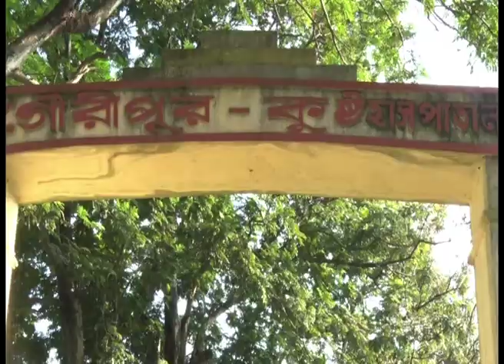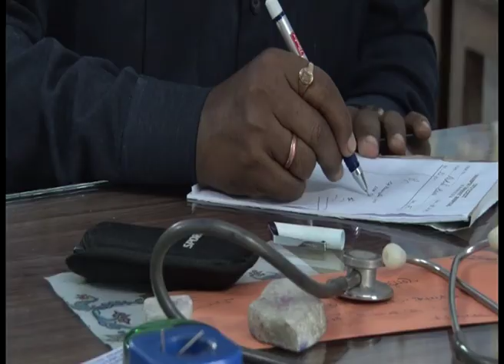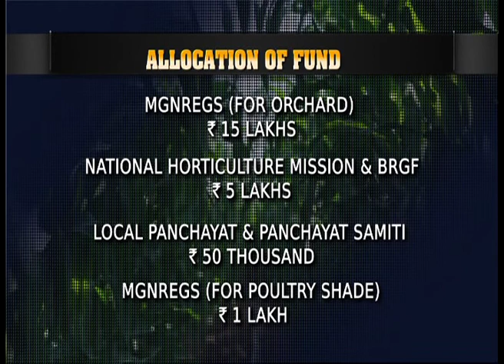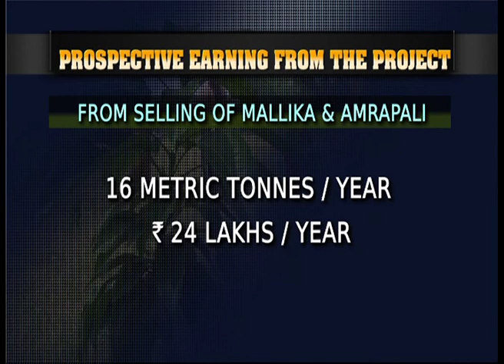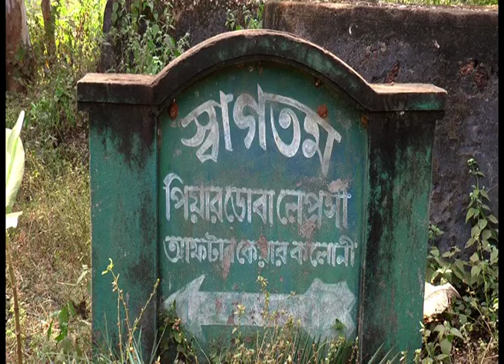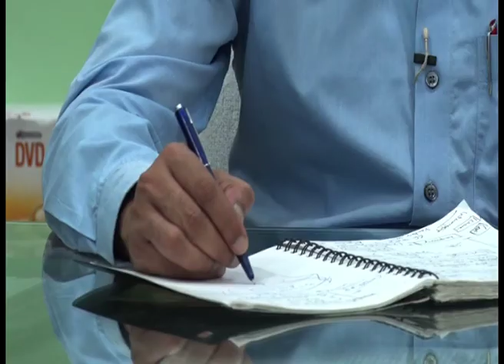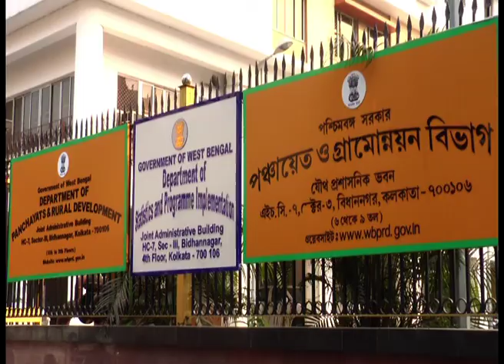THE HEALING TOUCH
Convergence initiative under MGNREGS and other line Departments, Govt of West Bengal to improve the condition of the Leprosy patients of Gouripur Leprosy Colony at Bankura no. 1 Block in Bankura District